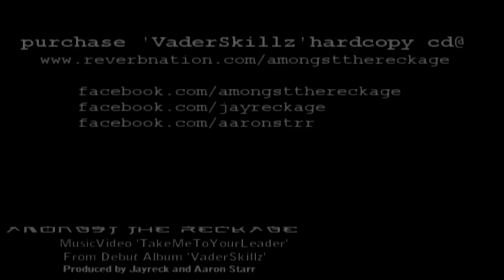Amongst The Reckage - Take Me To Your Leader feat Aaron Starr [Official Music Video]